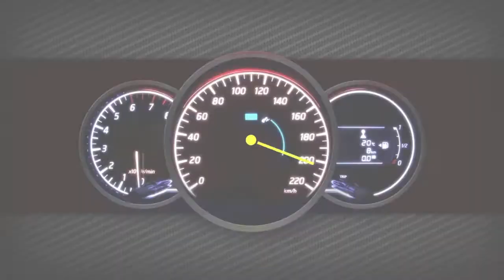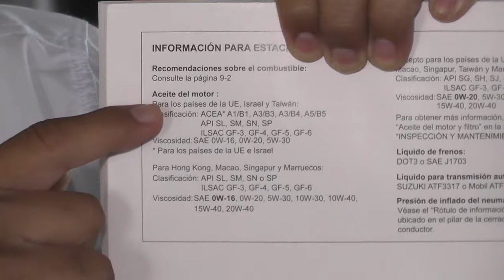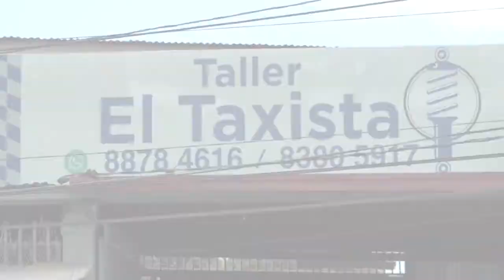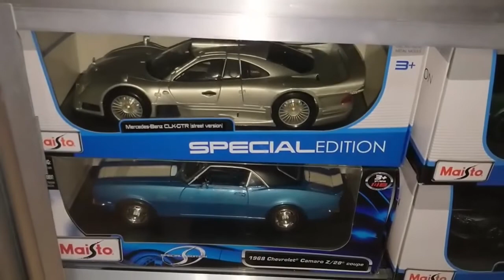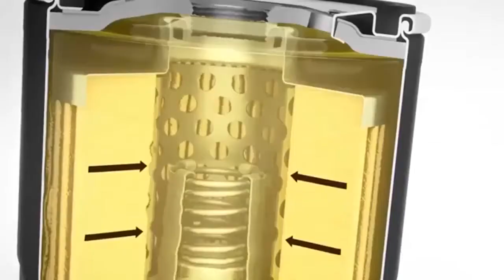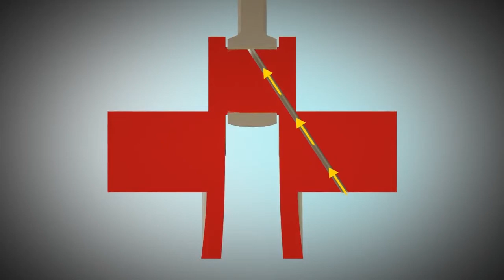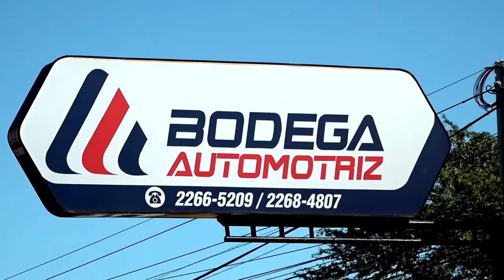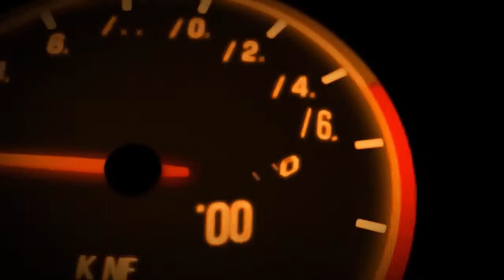16 EDICION de ZONA AUTOMOTRIZ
LUBRICANTES, LO QUE DEBES SABER AL COMPRAR TU AUTO Y MÁS 17 Y 18 DE BRIL